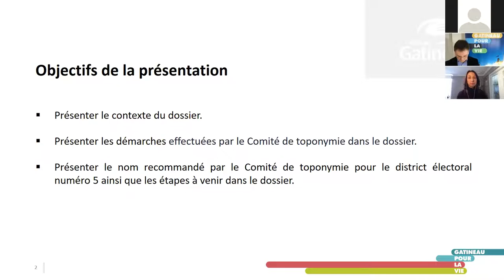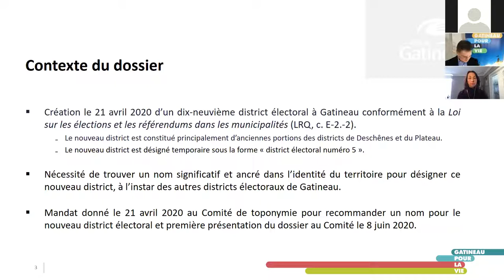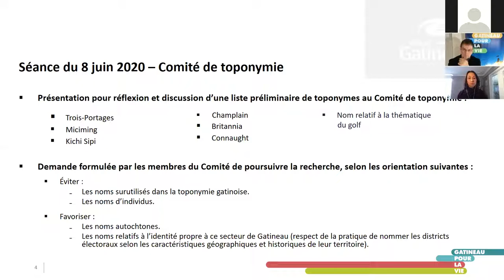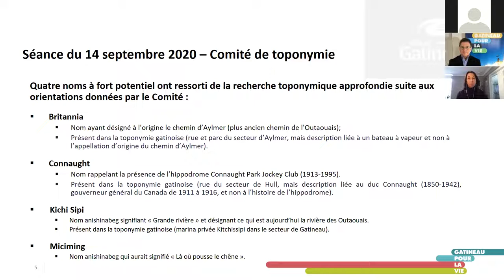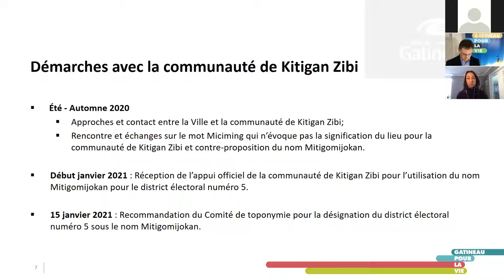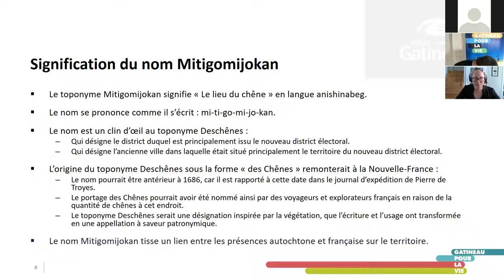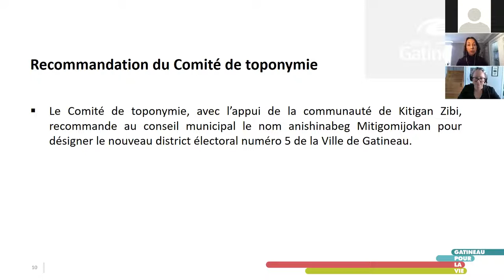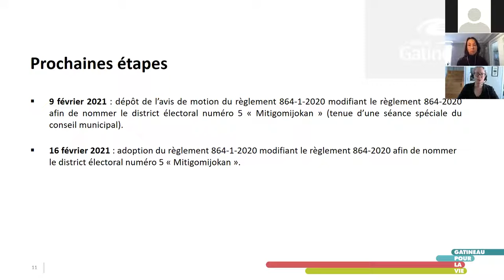Breffage technique du 8 février 2021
Intervenants :
- Mme Myriam Nadeau, présidente du comité de toponymie;
- Mme Sonia Blouin, chef de service - Animation et Diffusion culturelle;
- M. Jean Boileau, directeur du service des communications.

Sujet :
Toponymie du nouveau District 5